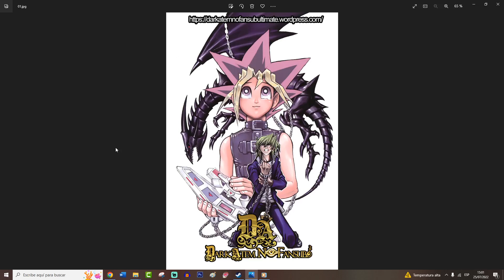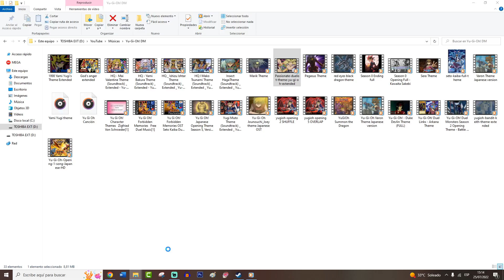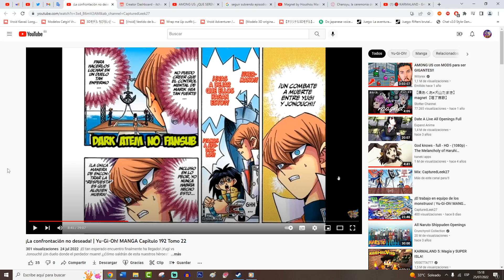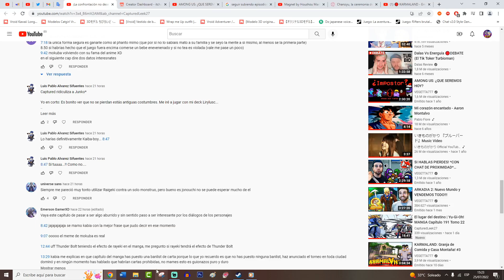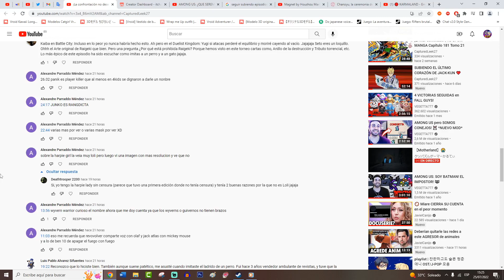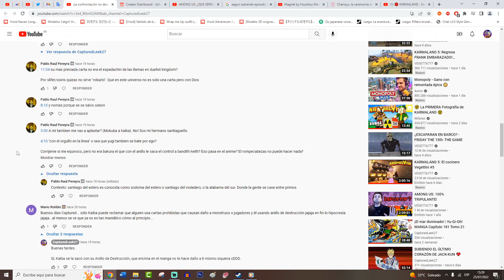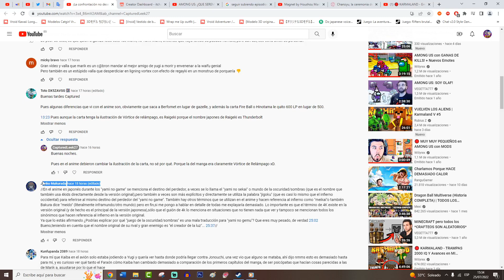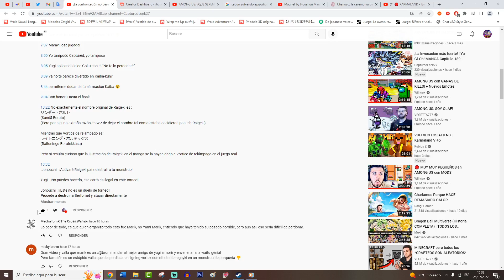Ataque al corazón | Yu-Gi-Oh! MANGA Capítulo 193 Tomo 22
¡Segunda parte del desgarrador duelo de Yugi vs Jonouchi! ¿¡Logrará el poder de la amistad salvar a los dos o alguno morirá al final de este encuentro!?